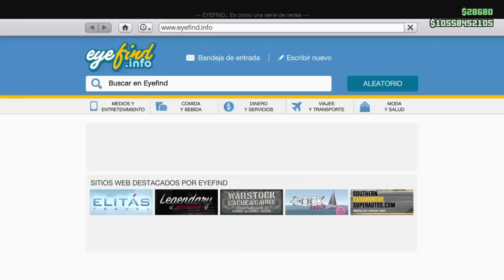GTA V - TROLLEO Y DOS TONTOS EN UNA MISMA SALA